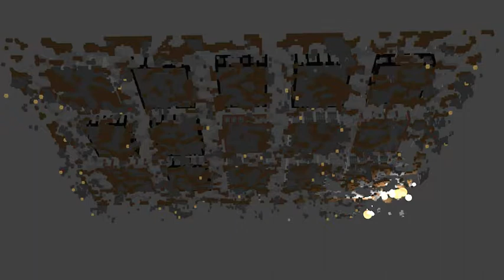explosion test, flash sequence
This is a test of my explosion object reuse routine.  I use about a hundred objects to represent 8300 explosions by having them hop around the scene.  I'm running at the limits of the RAM on my laptop.  The blocks that the explosions are supposed to destroy are already destroyed in this view.  I'll add those polygons for the next test.